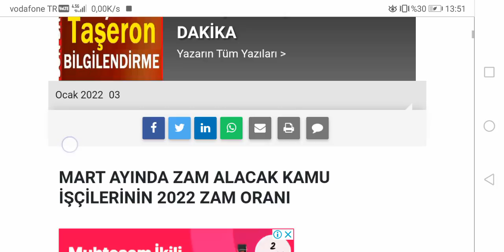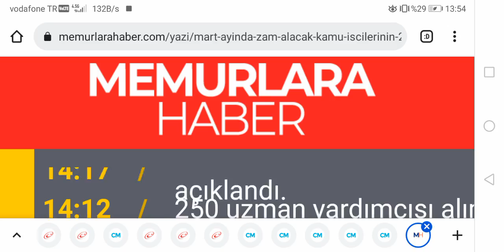MART AYINDA ZAM ALACAK KAMU İŞÇİLERİNİN 2022 ZAM ORANI